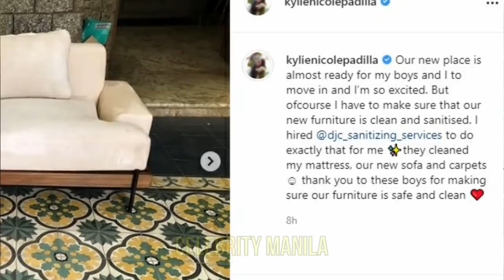KYLIE PADILLA TULUYAN ng INIWAN ang KANILANG BAHAY ni ALJUR ABRENICA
Tuluyan na ngang iniwan ni Kylie Padilla ang kanilang three storey house ng asawang si Aljur Abrenica. Ipinasilip ni Kylie ang kanilang magiging bagong tirahan kasama ang mga anak na sina AXL at ALAS.